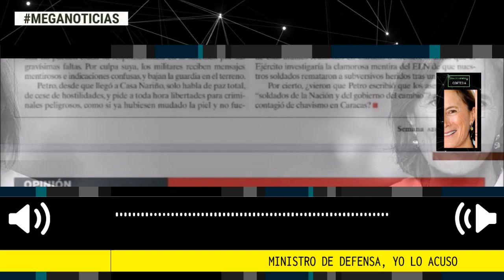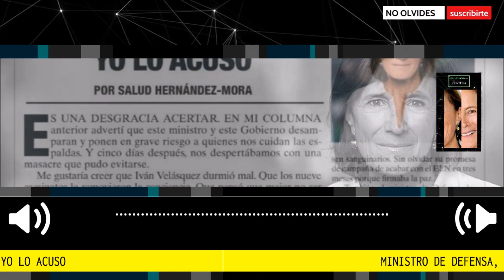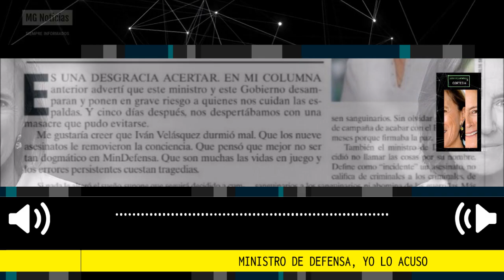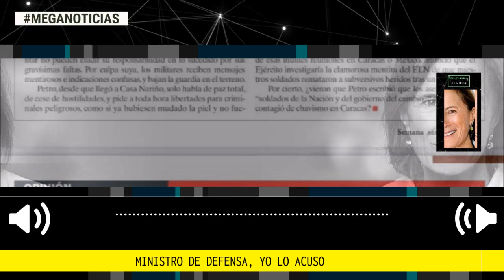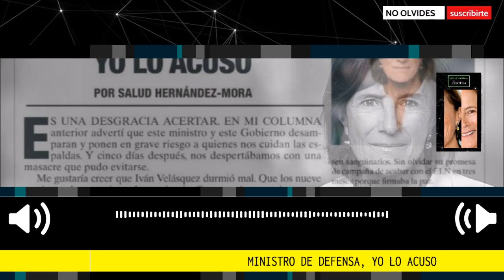MINISTRO DE DEFENSA, YO LO ACUSO 🔴 Por Salud Hernández Mora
Ministro de Defensa: yo lo acuso
¿Vieron que Petro escribió que los asesinados son “soldados de la Nación y del gobierno del cambio”? ¿Será que se contagió de chavismo en Caracas?
columna Salud Hernández Mora